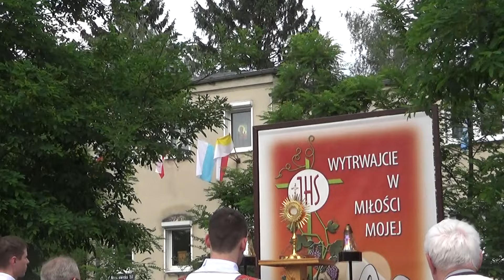Procesja Bożego Ciała Poznań Naramowice 2024 - Przy 1 ołtarzu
Procesja Bożego Ciała z parafii Matki Bożej Częstochowskiej do parafii św. Jana Pawła II w Poznaniu. 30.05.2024
Parafia św. JPII jest nową parafią powstałą na terenie Parafii MB Częstochowskiej.